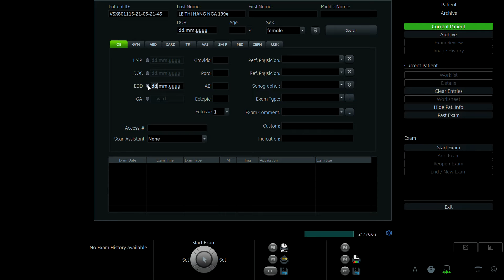LÊ THỊ HẰNG NGA 1994